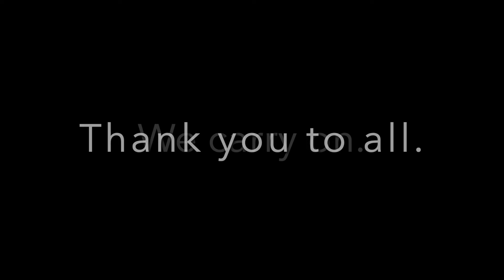Friends and Family - Road Trip Fall 2021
Time with friends and family was the best part of an amazing trip. These cherished friends have been our "refuge."